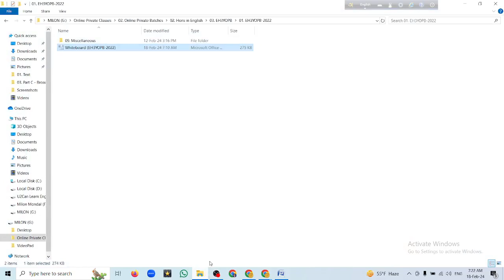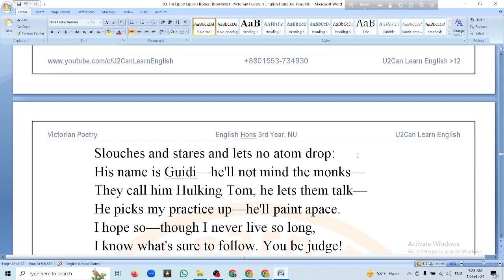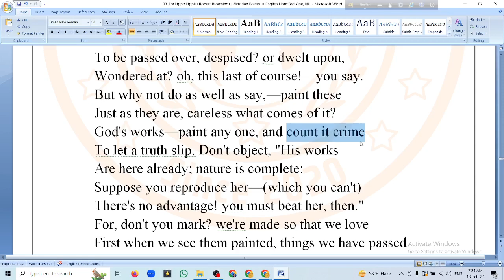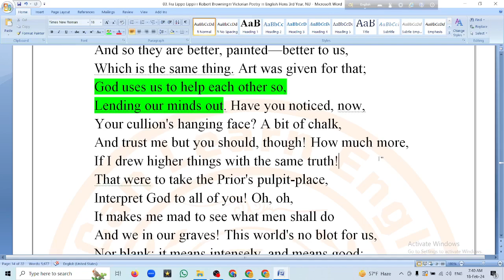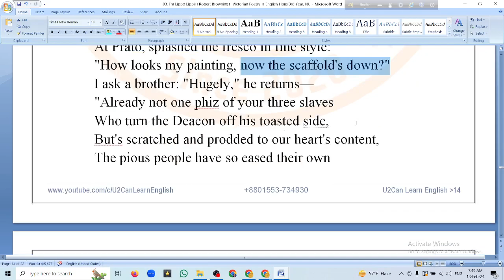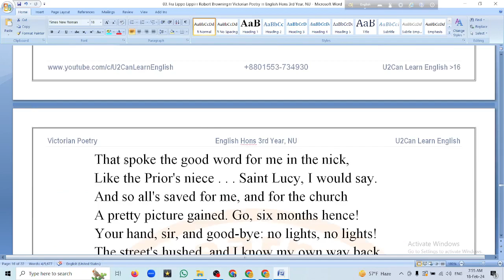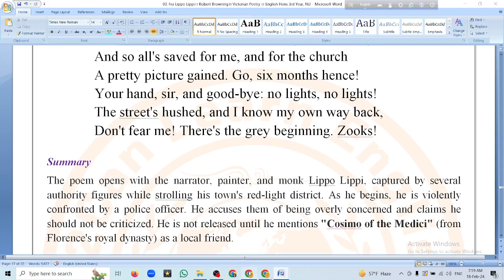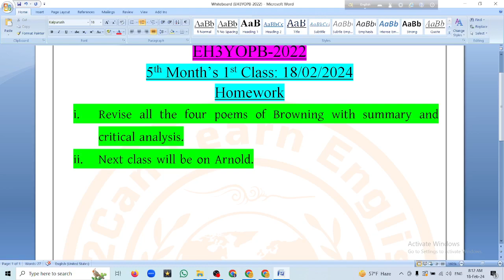Live Class - 50 ।। Fra Lippo Lippi - by Browning ।। Lecture 03 ।। Victorian Poetry